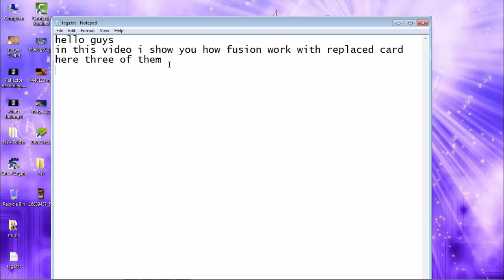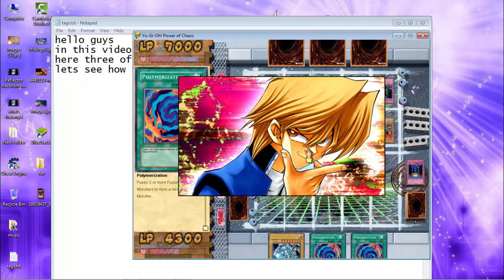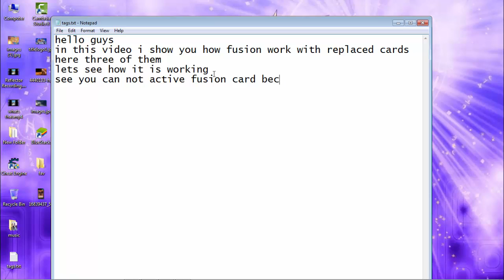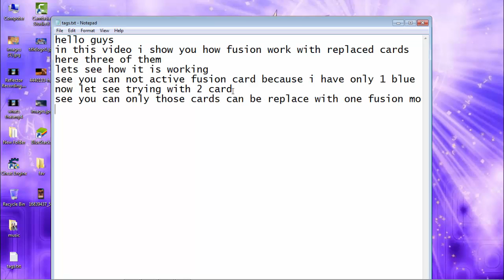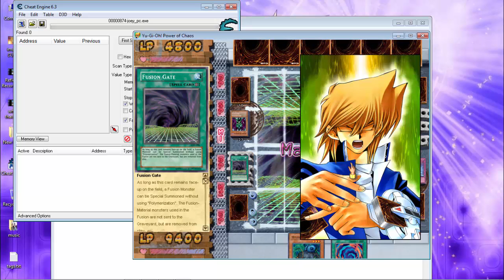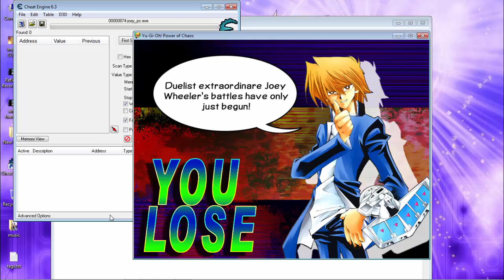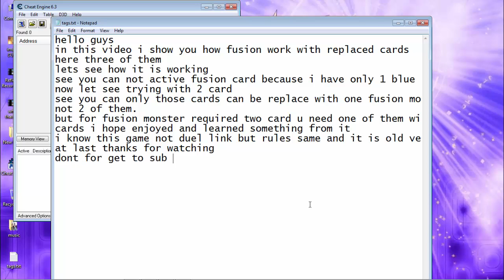How does Fusion Work With Replaced Cards?: Yu-Gi-Oh! Duel Links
it is not yu gi oh duel link but i used this for be sure 100% how it is working and it is easier for me and easy to use any card i want.